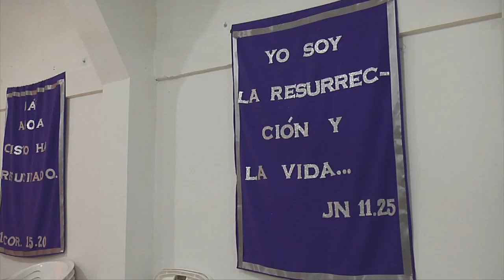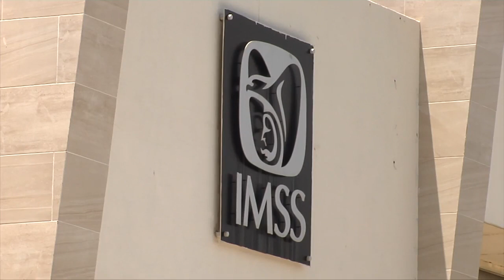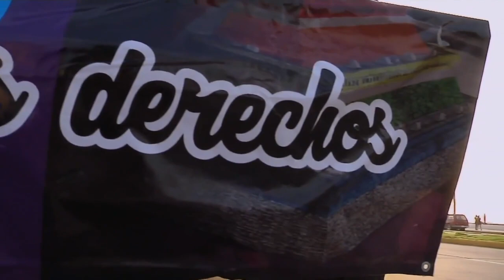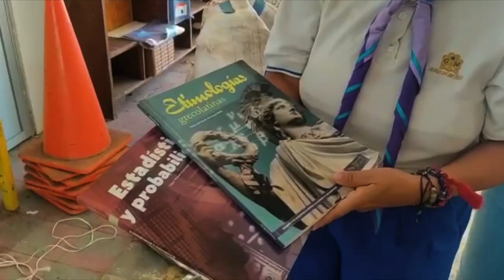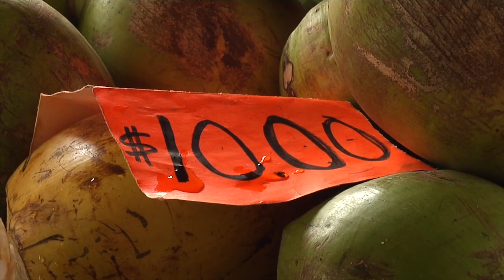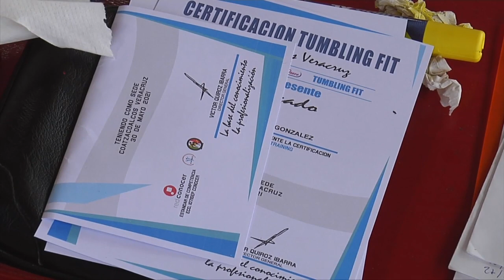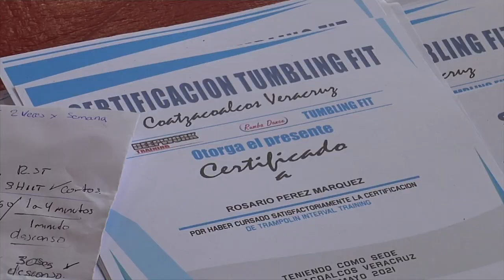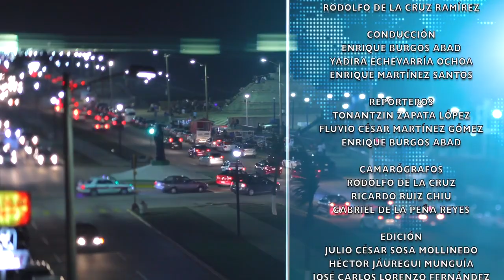Más Noticias Coatzacoalcos 1JUN2021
La información del sur de la entidad en MásNoticias Coatzacoalcos, martes 1 de junio de 2021.